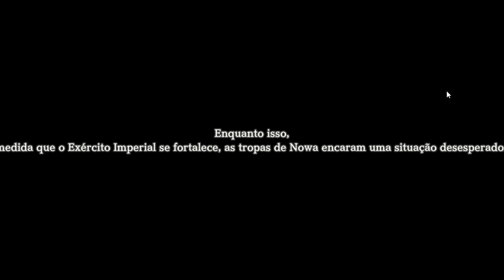Eiyuden Chronicle Hundred Heroes | A Batalha de Athrabalt - Gameplay PT-BR Parte 21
Na parte 21 desta gameplay/passo a passo de Eiyuden Chronicle Hundred Heroes, Neste video de Eiyuden Chronicle Hundred Heroes, Temos O Fim do arco de Athrabalt.

► Eiyuden Chronicle Hundred Heroes

Desenvolvedor: Rabbit & Bear Studios
Editora: Eletronic 505 Games

► Sinopse da história de Eiyuden Chronicle Hundred Heroes

Nossa história começa em uma esquina de Allraan, um mosaico variado de nações com diversas culturas e valores. Com a força da espada e por meio de objetos mágicos conhecidos como “lentes rúnicas”, a história do território foi moldada por alianças e pela agressividade de humanos, homens-fera, elfos e pessoas do deserto que vivem ali. O Império Galdeano derrotou outras nações e descobriu uma tecnologia que amplifica a magia das lentes rúnicas.

Agora, o Império está vasculhando o continente em busca de um artefato que expandirá ainda mais o seu poder.

É em uma dessas expedições que Seign Kesling, um oficial do Império jovem e talentoso, e Nowa, um garoto de uma vila longínqua, se encontram e se tornam amigos.